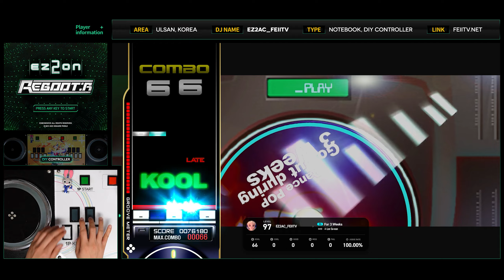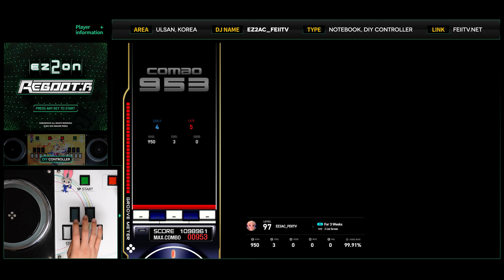[EZ2ON Reboot : R] 5S (14) For 3 Weeks [SHD]